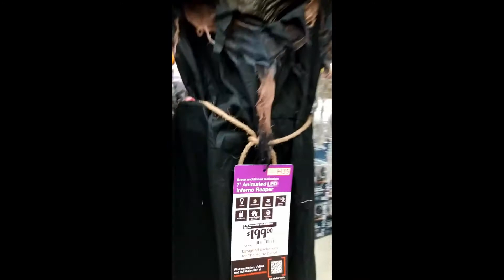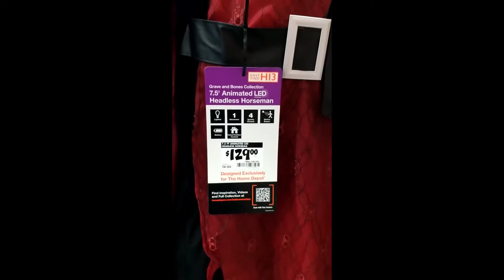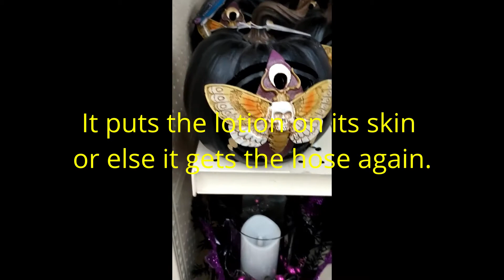Halloween in September 2021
Let's take a look at what is out in stores now in September.
If you luv Halloween as much as I do you'll like this too.

Sounds and Music : Pixabay